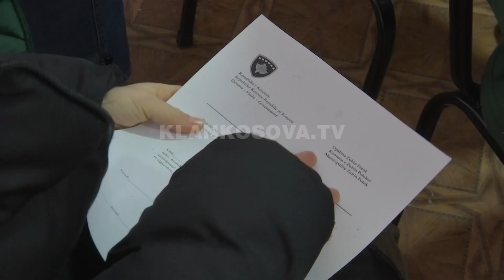Komunat veriore janë funksionale - 03.01.2023 - Klan Kosova